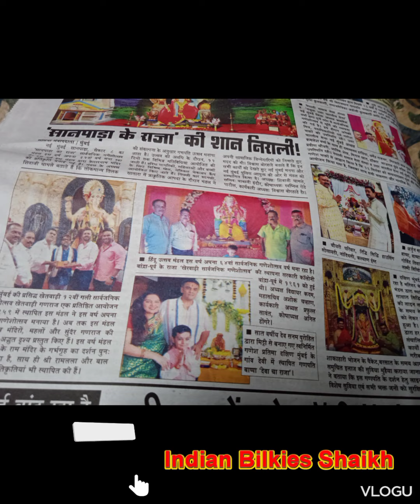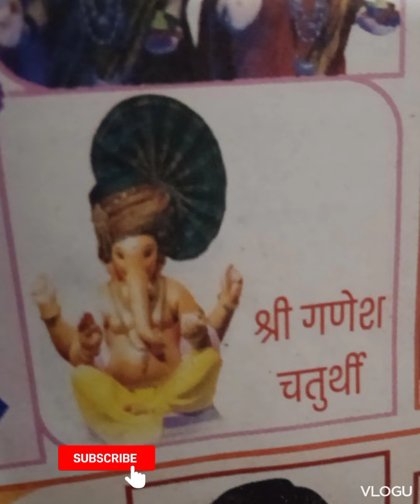government colony ka last Ganpati Kuchh yadgar Pal Kuchh moment Sab Ek Sath Rahte Sab Ek dusre jante